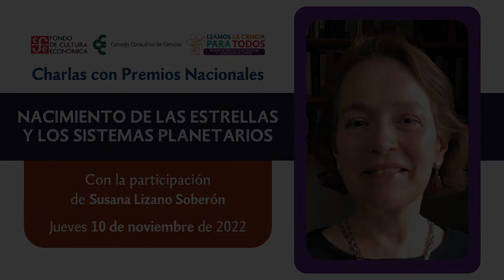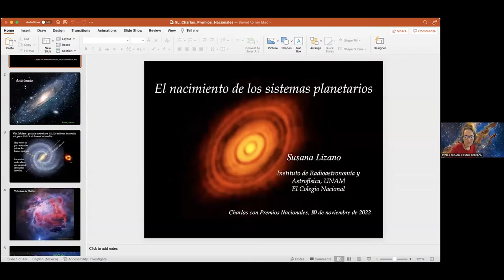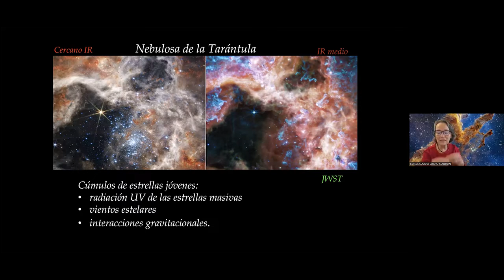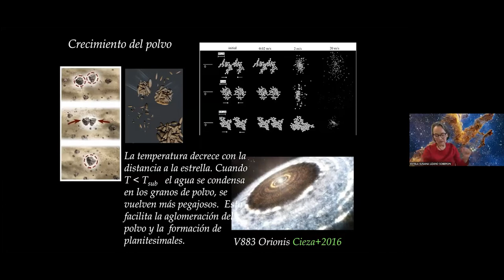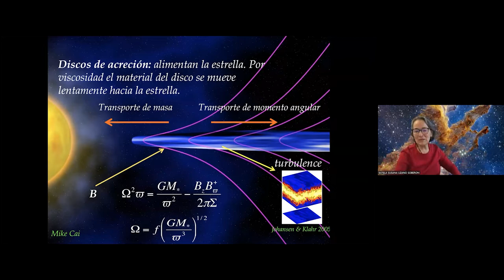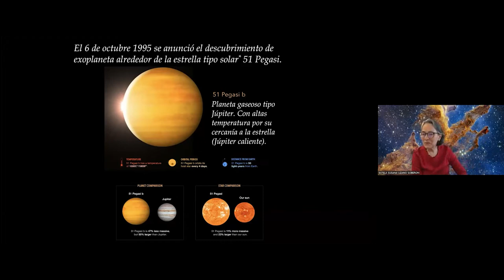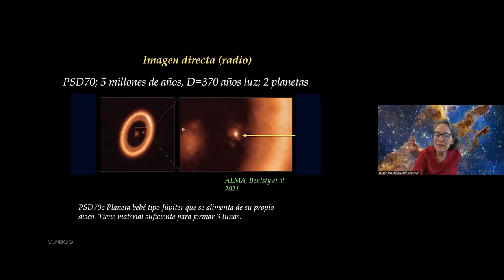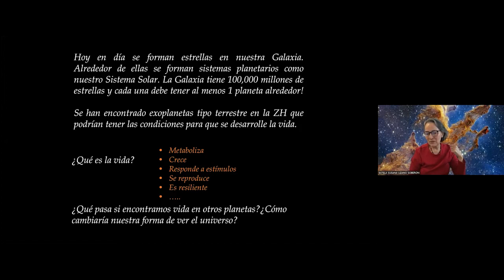Nacimiento de las estrellas y los sistemas planetarios. Susana Lizano Soberón.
Se trasmitió el jueves 10 de noviembre de 2022